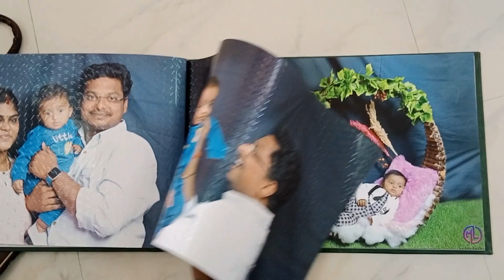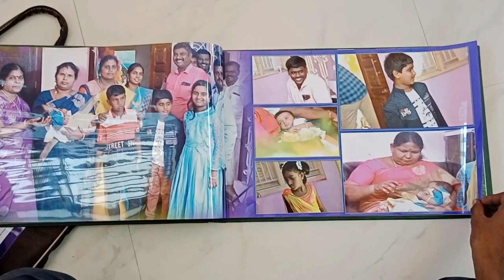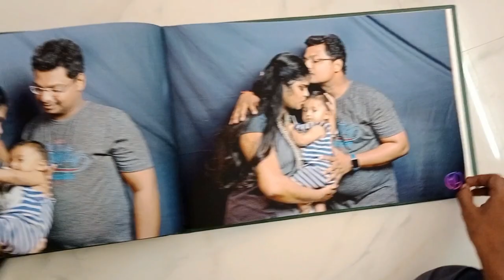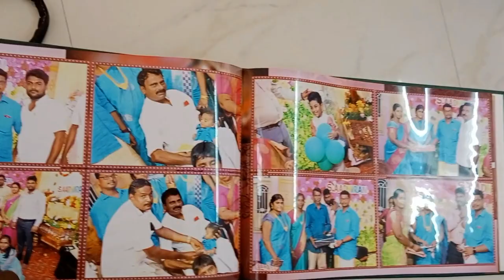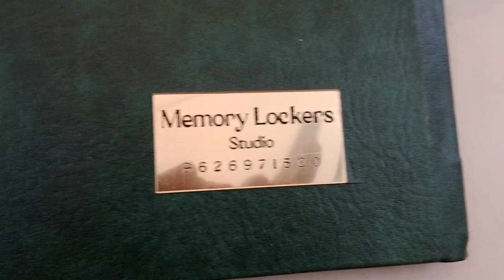🤩 CRADLE CEREMONY 👶(AADHIRAN)❣️memory locker studio kids candid photography kids traditional 💞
memory locker studio's